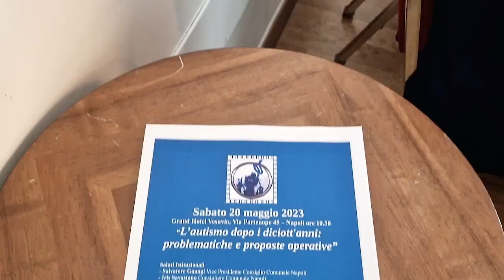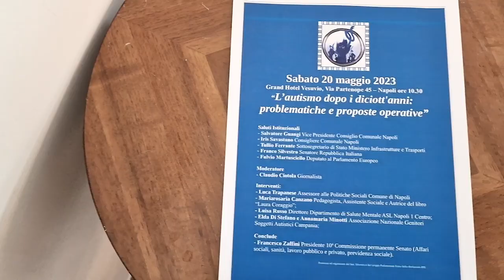Autismo, la denuncia dei genitori di Napoli: «Assistenza inefficiente»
Si è svolto, nella sala conferenze del prestigioso Gran Hotel Vesuvio, in via Partenope, il convegno: L'autismo dopo i diciott'anni: problematiche e proposte operative. L'iniziativa, che nasce grazie agli sforzi del gruppo parlamentare Forza Italia, si propone di identificare nuovi e più efficaci percorsi nell'ambito dell'assistenza ai pazienti autistici. L'obiettivo è quello di raggiungere una sanità pubblica e gratuita, con un alto livello di efficienza che tenga conto dell'aspetto umano.

«Il problema principale da affrontare e risolvere è quello che a i giovani al compimento del diciottesimo anno sembrano scomparire e sono abbandonati su tutti i fronti - racconta Elda Di Stefano, madre di un ragazzo affetto dalla patologia - Mio figlio ha 21 anni, e sono 3 anni che mi sento dire dalle Asl che non si occupano di autismo».

Servizio di Matteo De Crescenzo